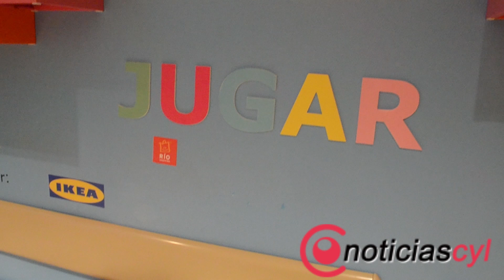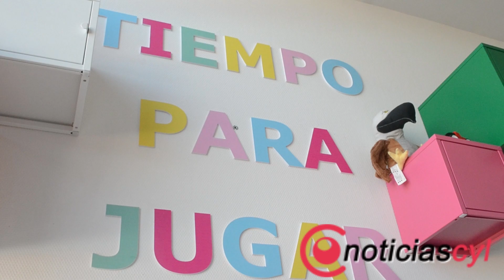Renovación de las zonas de espera en el Hospital gracias a Rio Shopping e IKEA Valladolid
El Hospital Universitario Río Hortega de Valladolid ha estrenado en esta mañana de martes una imagen nueva y más humanizada en la decoración de sus áreas de espera de las zonas de consultas y urgencias de pediatría gracias a Río Shopping e IKEA que han elaborado el diseño y la adecuación de estos espacios para hacer la vida un poquito más fácil a los más pequeños.